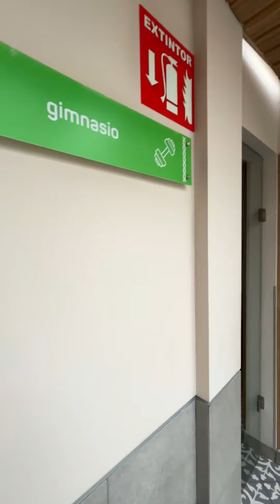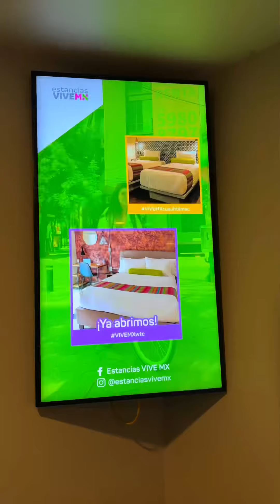Hotel MX Zócalo